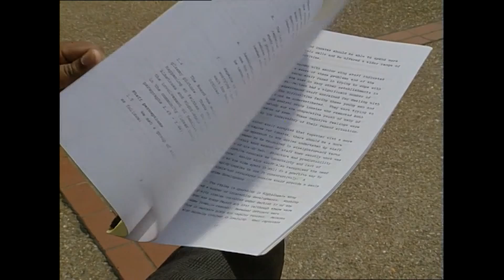Feltham Young Offenders Institute | British Prison | Suicide | TN-92-093-015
Europe's largest young offenders institute receives a scathing report on the way in which prisoners are treated, and the rise of suicides within the institution.

Reporter: Tricia Ingrams

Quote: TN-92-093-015